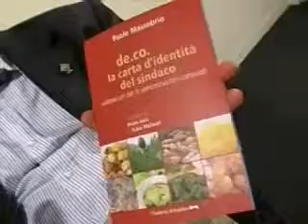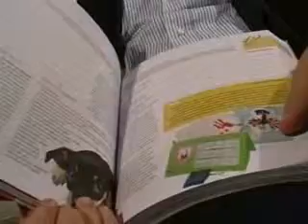Massobrio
Novità dall'Autunno Doc di Pavia